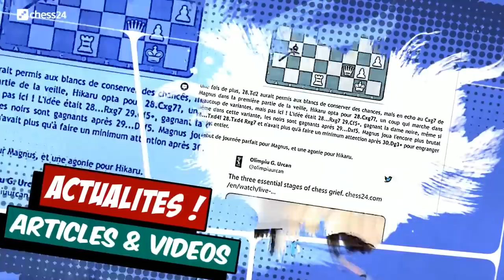Banter Blitz avec le GMI Yannick Gozzoli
Le GMI Yannick Gozzoli accepte les défis des membres premium chess24 et commente les parties en même temps !